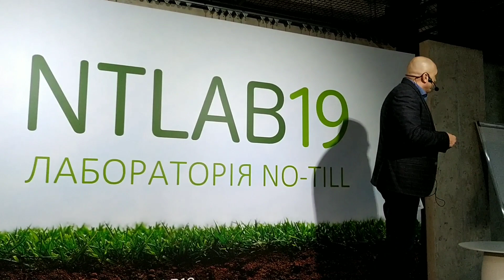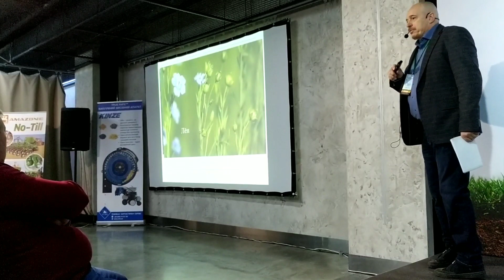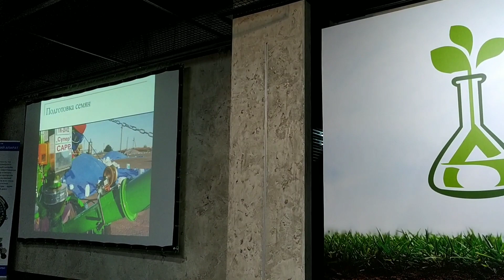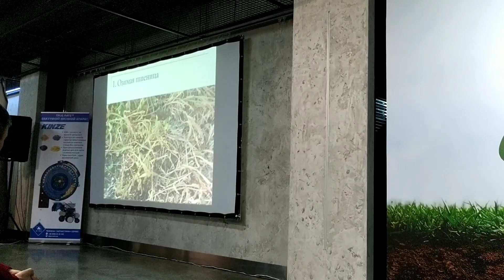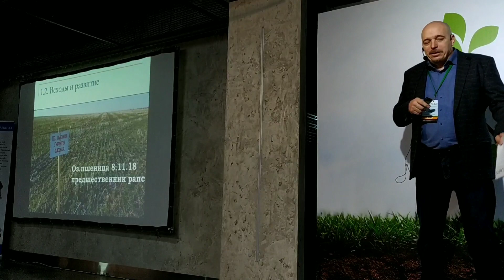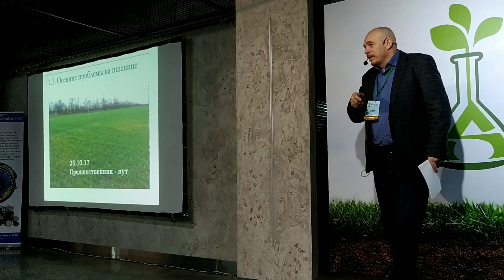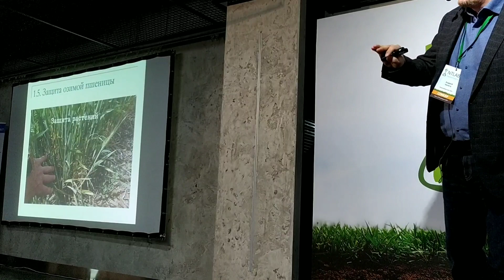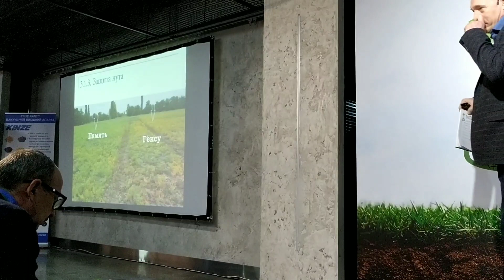Андрей Чичета. Киев